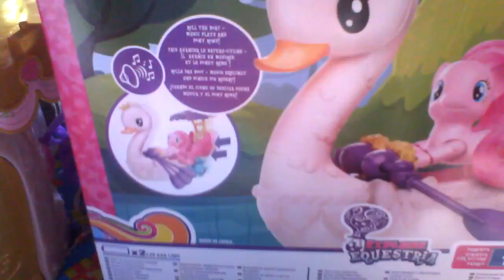My little pony pinkie pie row and ride swan boat review.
By rainbow bolt